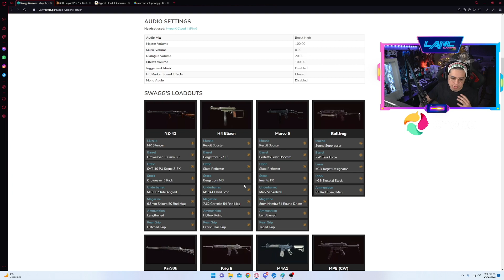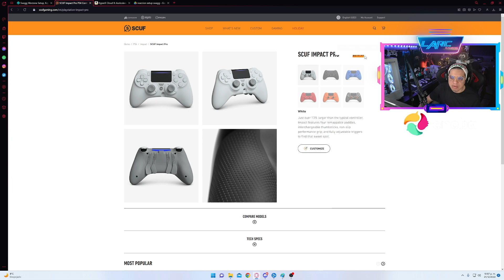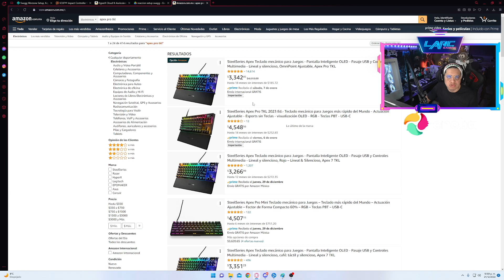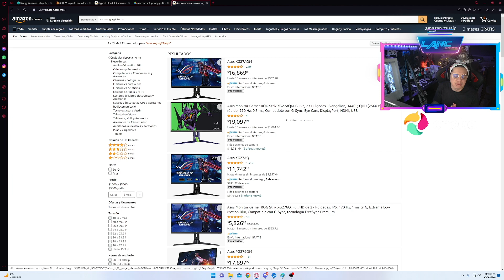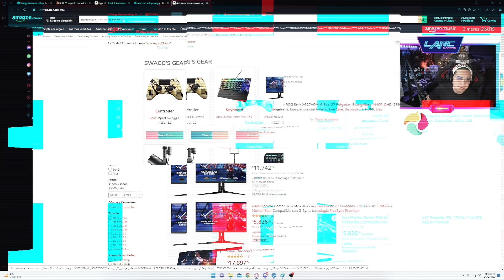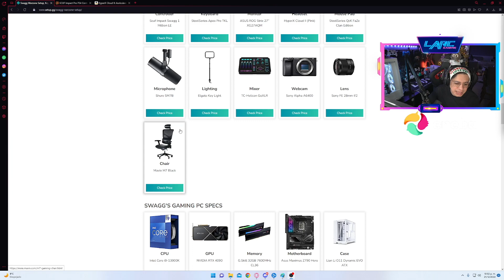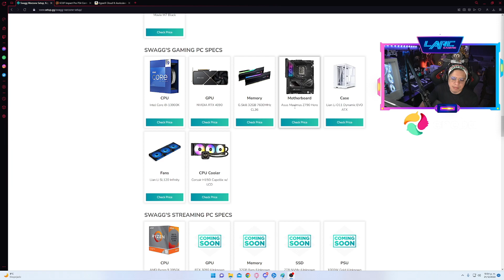Asi es el setup competitivo de un Pro Player | Swagg Setup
Reaccionamos al setup de un pro player, cuales son los dispositivos que utiliza alguien que compite en torneos de 100k dólares?

Cam: SONY A6400
MIC: SHURE SM7B
PC: GPU RTx 4090 CPU RYZEN 9 7950X 64GB RAM ddr5